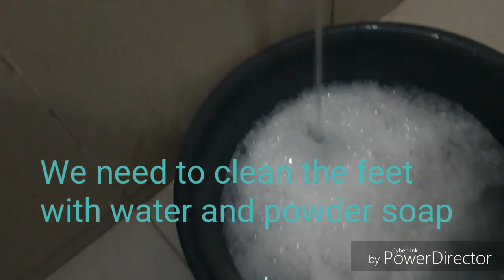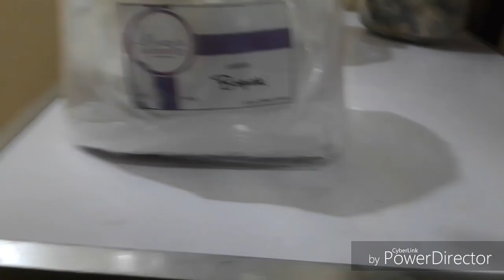Rabbit Farming Philippines | How to process Rabbit Feet for Key Chain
This video tutorial for processing rabbit feet to make key chain.
I apologize for the low quality video. Its my first time making tutorial. Thank You